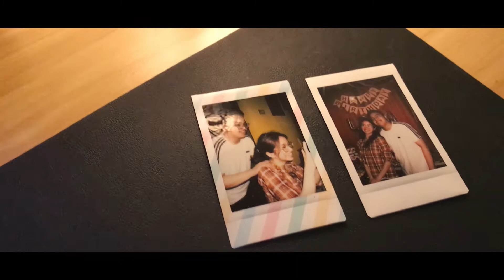Yellow - Coldplay (Cover) | SUMMER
happy birthday to my 💛